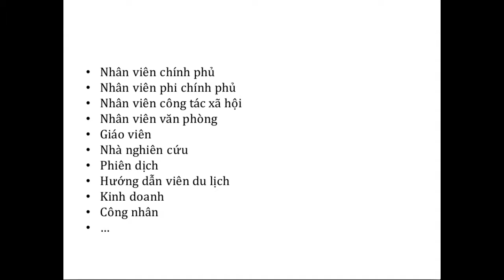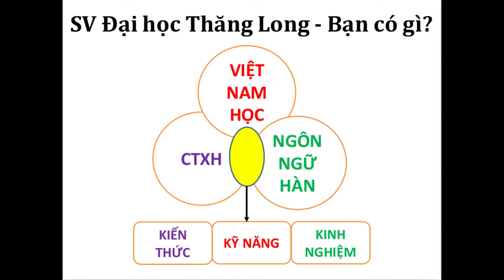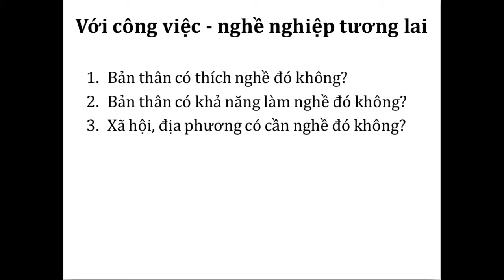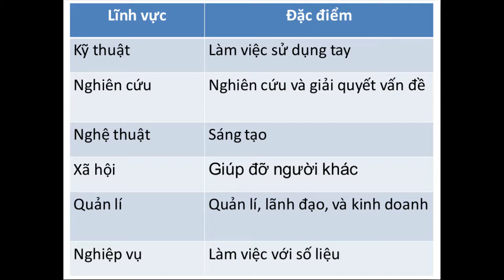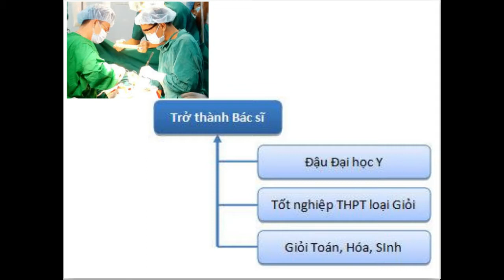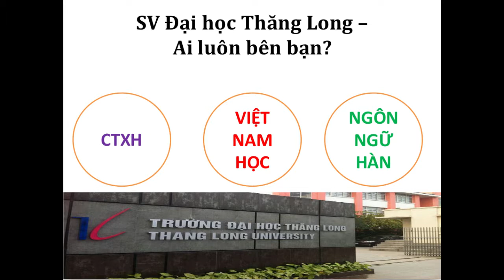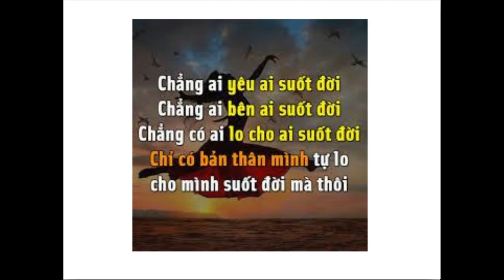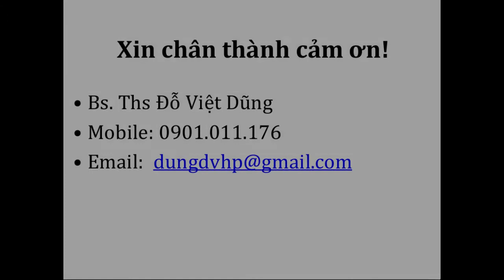Bác sĩ Việt Dũng tiếp tục chia sẻ kinh nghiệm với sinh viên khối khoa học xã hội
Bác sĩ Đỗ Việt Dũng làm cho các tổ chức phi chính phủ trong lĩnh vực công tác xã hội, đến giao lưu và tâm sự, chia sẻ kinh nghiệm và các lời khuyên trong nghề nghiệp đối với sinh viên TĐHTL, khối Việt Nam học, Công tác Xã hội và Ngôn ngữ Hàn Quốc, tại buổi Tọa đàm với Doanh nghiệp sáng ngày 16/09/2018. Đây là phần 3, chia sẻ những quan điểm đầy sức mạnh giúp đinh hướng nghề nghiệp cho các bạn sinh viên.